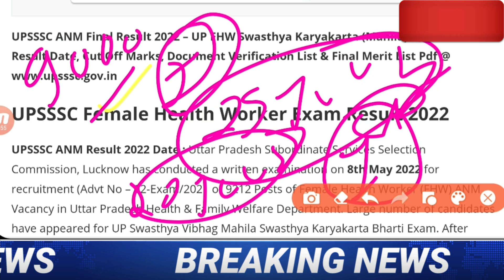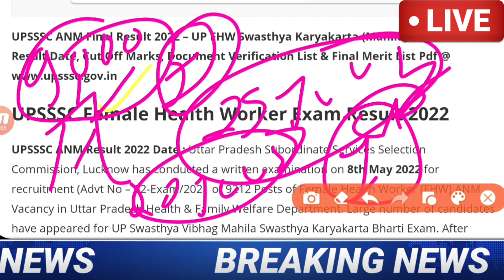Upsssc Anm Result Latest News Today | upsssc anm result 2022 | upsssc anm cutoff 2022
AMAZON –
Guide
Practise Sets –
FLIPKART –
Guide
ANM रिजल्ट कब आएगा ? Upsssc Anm Latest News Today | up anm result 2022 | up anm
3,270 Upsssc Anm Latest News Today | up anm result 2022 | up anm cutoff 2022

Hh upsssc anm latest news today,
anm result date latest new
anm new vacancy 2022
upsssc staff nurse vacancy 2022
upsssc anm 8037 vacancy 2022
anm result kab aaega